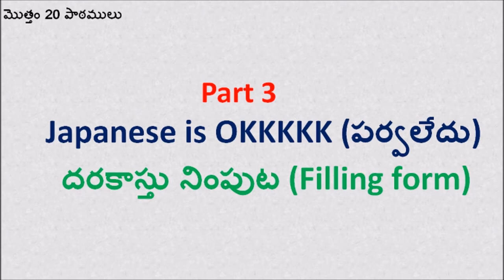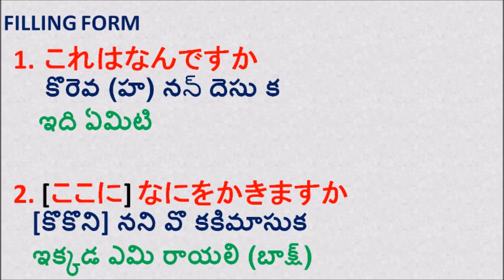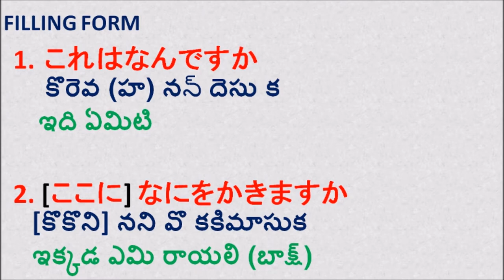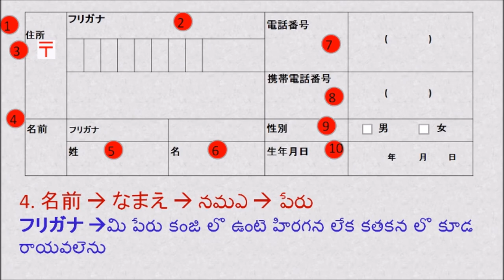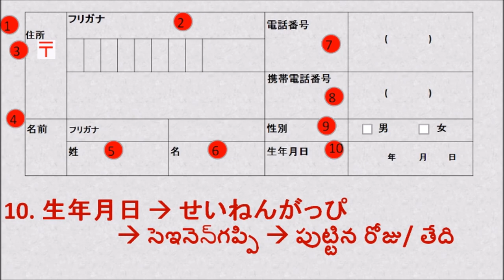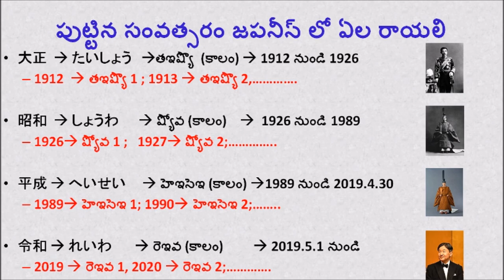Easy Japanese for communication Telugu part 3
This video is for learning basic Japanese in 20 days that will be very useful to communicate in daily life of Japan.This is focused on how to fill forms in Japan. In Japan from the day of landing to get an apartment you need to fill many application forms which are purely in Japanese. This video will help in understanding the basic and important columns that you need to fill and make Japanese more happy that you show some respect to their language.